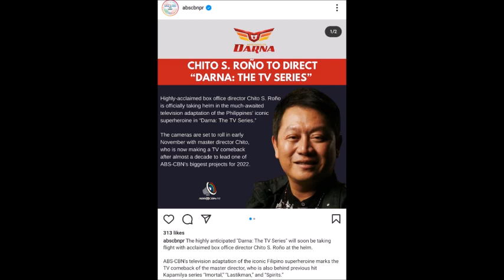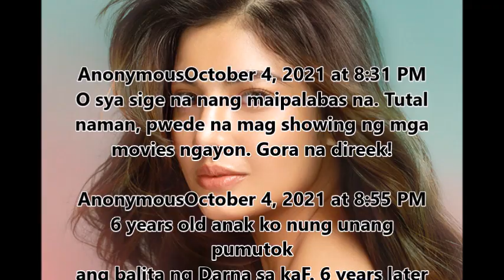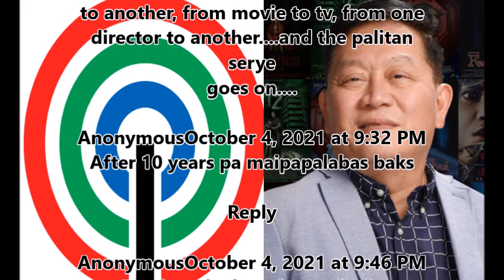DEREKTOR NG DARNA PINALITAN NANAMAN NETIZEN KINAKABAHAN NA HINDI NANAMAN MATULOY ANG DARNA